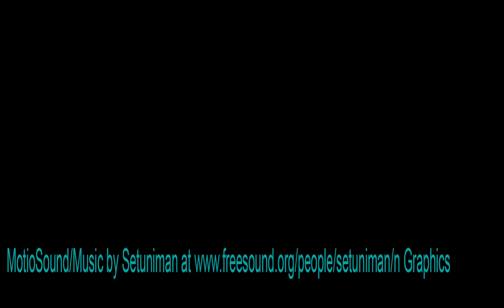Animation logo test